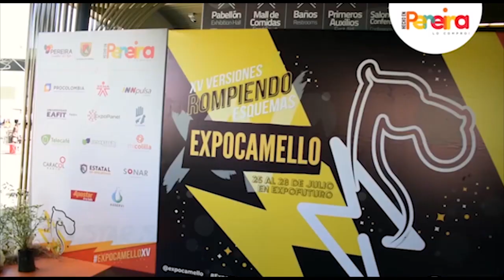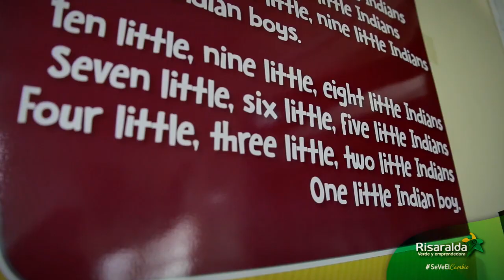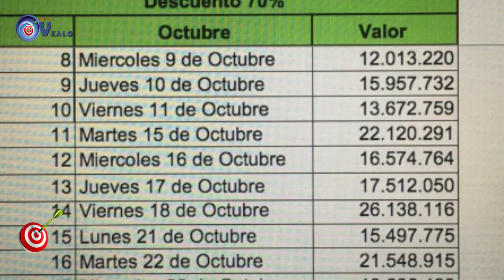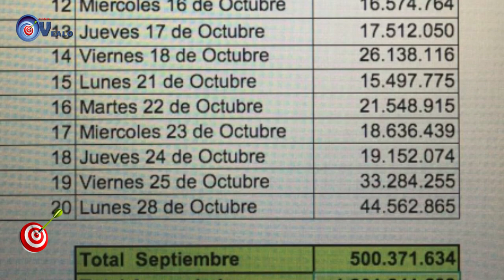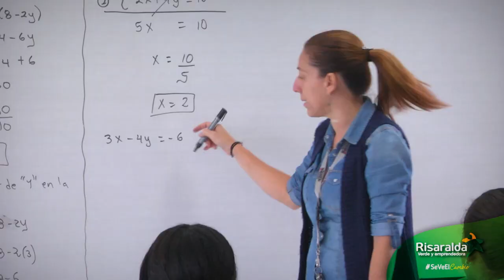TIRO AL BLANCO 29 10 2019 Guardas de transito cumplen 44 años